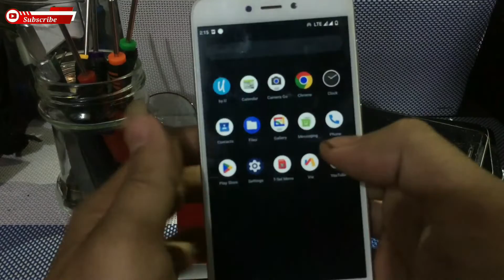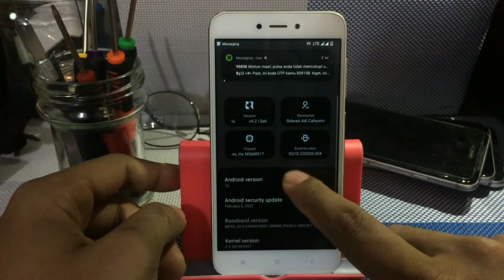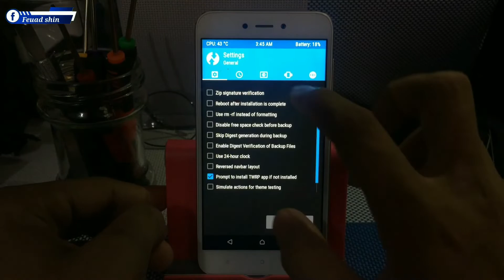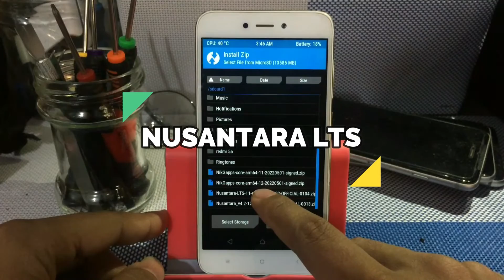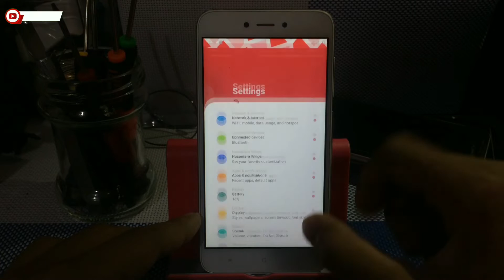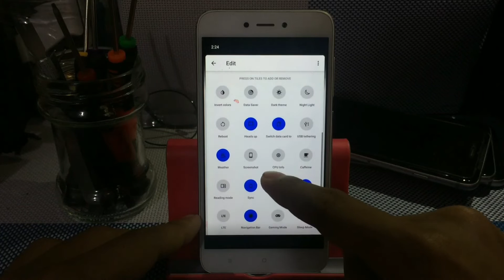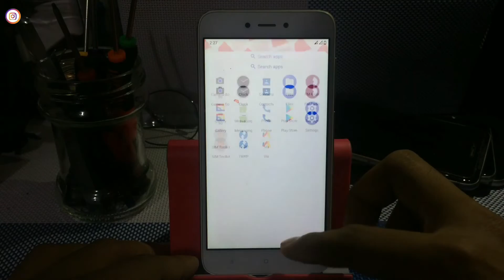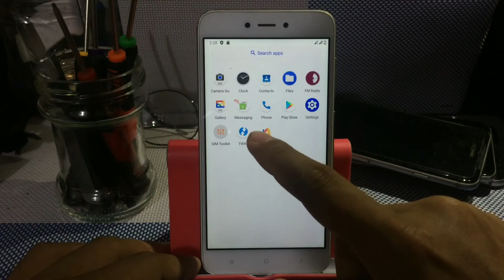install dan review custom rom nusantara project LTS redmi 5a rova android 11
hallo guys... di video kali ini saya membuat video install dan review custom rom nusantara project LTS untuk hp redmi 5a android 11. saya juga membahas tuntas performa atau ada bug apa saja di custom rom nusantara project LTS tersebut.
oke langsung tonton aja sampai selesai agar faham. terimakasih

syarat wajib sebelum install custom rom:

1. ubl ( unlock boot loader)
2. install twrp